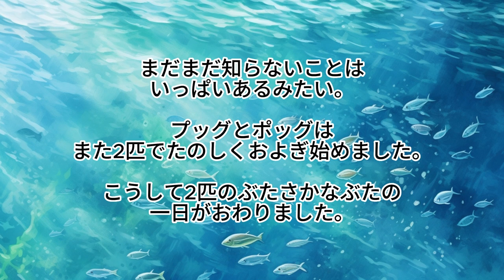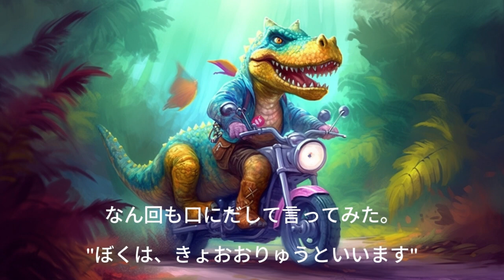【Miho Kuroda朗読】大人も子供も癒される読み聞かせ5選【眠れる・リラックスできる・作業用】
今まで出した読み聞かせ動画の中から、リラックスできるお話をまとめました。
0:03 カエルのニーとパーの物語
3:40 うさぎのポンちゃん 空をとぶ
11:10 ぶたさかなぶた
17:40 ぼくはきょうりゅう、だけど…
22:06 ブブブブとモモモモのヒーロー物語

↑個々のお話に飛びたい方は時間をクリックしてください。
↓またこちらでも単発動画として公開しております。

原作：ジンロック
声と動画：Miho Kuroda

幅広い年代の方が楽しめる読み聞かせや音楽を配信しています。

♪他、ジブリの曲を色々歌っていますので、ぜひ見てみてください♪